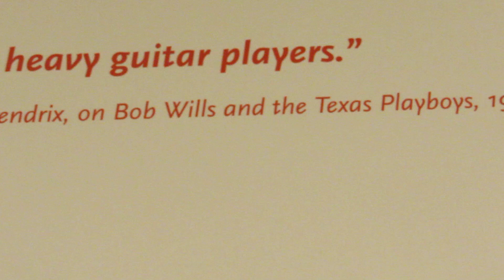Musical Instrument Museum in Phoenix Jimi Hendrix quote